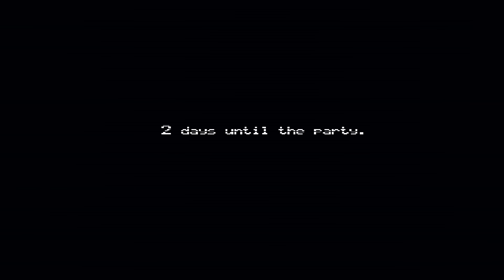MEU CORAÇÃO NÃO ESTAVA PREPARADO PARA ISSO... | Five Nights at Freddy's 4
ATIVE AS NOTIFICAÇÕES "🔔" PRA NÃO PERDER OS VÍDEOS!